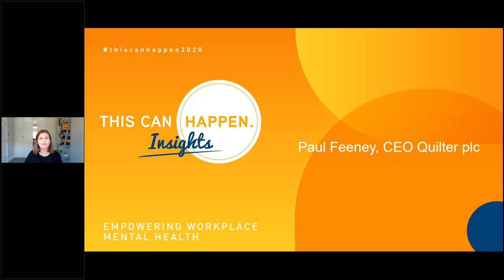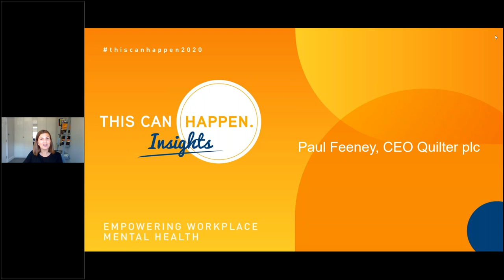This Can Happen Insights with Paul Feeney, CEO - Quilter Plc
To mark mental health awareness week, Zoe is delighted to interview Paul Feeney. Having spoken at This Can Happen 2019, we welcome him back to see how the landscape has changed and how leaders can prepare for the future regarding the mental health of their staff.